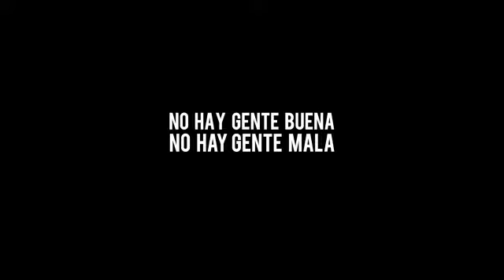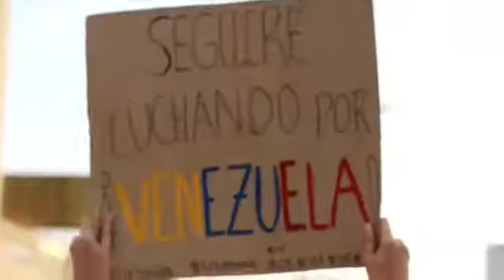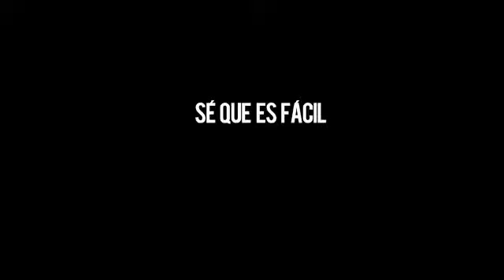Yokoi y sus reflexiones sobre Venezuela